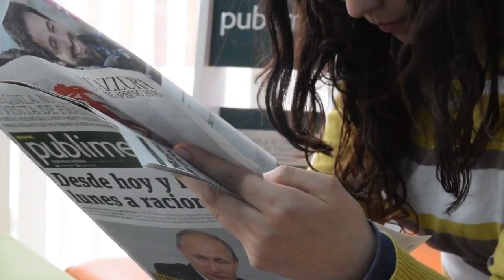MATATARANTA NA ANG NBA! 7'3" KAI SOTTO LOOKING GOOD, FAST AND ATHLETIC!